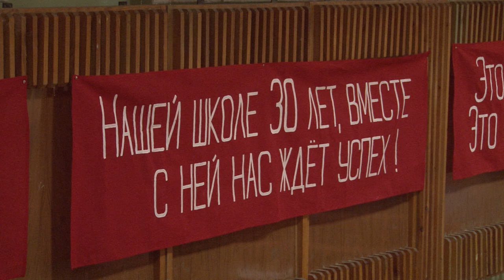Юбилей школы №14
В этом году школа №14 отмечает свой 30-летний юбилей. На торжественном вечере тёплые слова в её адрес сказали выпускники, школьники, учителя и ветераны педагогического труда.